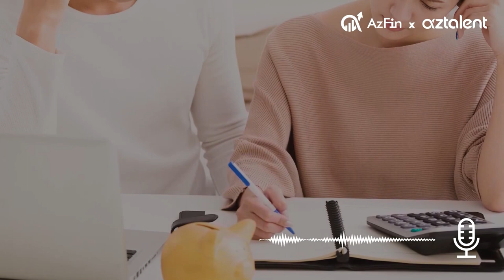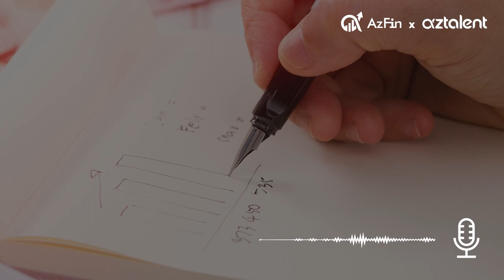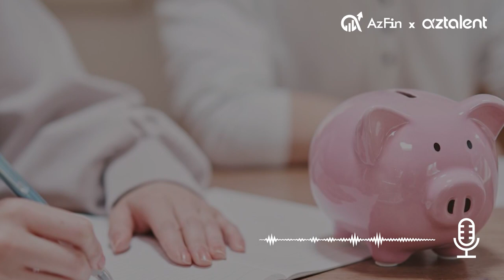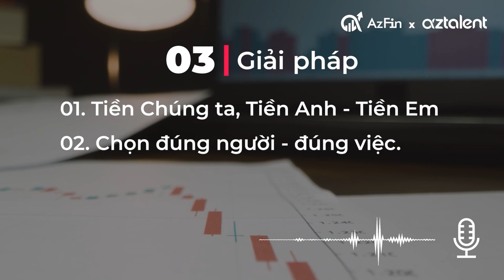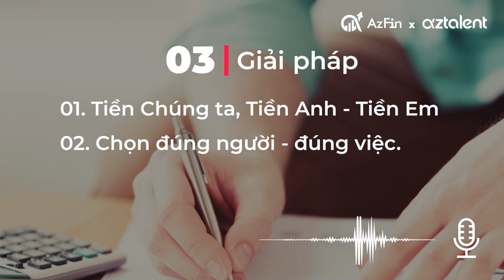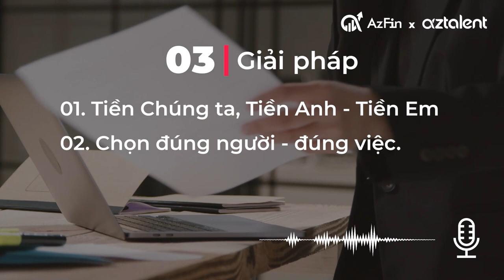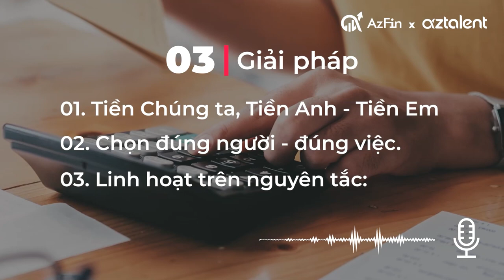Cách quản lý tài chính hôn nhân đơn giản và chắc chắn hiệu quả | AzTalent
Quản lý tài chính gia đình là kỹ năng cần thiết cho các cặp vợ chồng trẻ bắt buộc cần nắm vững. Trong bài ngày hôm nay AzFin sẽ chia sẻ về 03 bước để bắt đầu quản lý tài chính hôn nhân một cách đơn giản và hiệu quả nhất. Mong rằng bài ngày hôm nay sẽ giúp ích được cho anh chị trong quá trình xây dựng gia đình hạnh phúc.